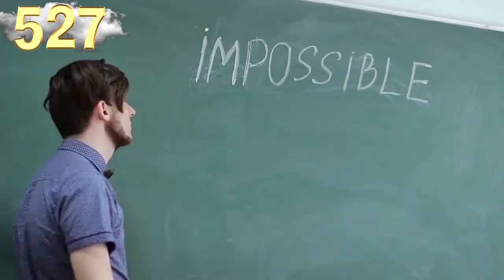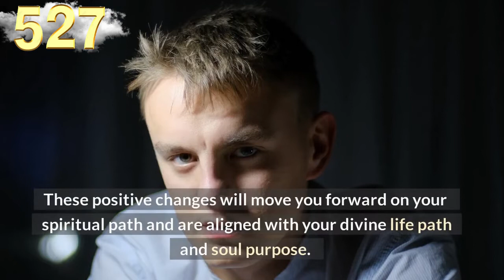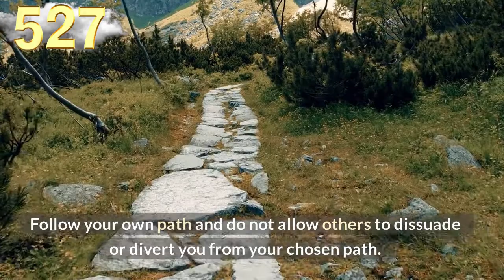🎯Angel Number 527 Meaning✔️connect with your angels and guides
The number 527 is a combination of the energies and vibrations of the number 5 and the number 2, and the influences of the number 7.

The number 5 relates to doing things your way and adds its energies of personal freedom, opportunity and expansion, life changes,

making positive life choices, adaptability and versatility, opportunity and expansion,

ingenuity, life lessons learned through experience, motivation and idealism.

Number 2 brings you energies of balance and harmony, duality and diplomacy, devotion, duty and service, adaptability and cooperation.

Number 2 also relates to faith and trust and to your life purpose and soul mission.

Number 7 resonates with spiritual awakening and development, mysticism, empathic and psychic abilities,

Our audience keeps searching daily for:

numerology
angel number
angel numbers
angel messenger
527 angel number
527 angel number spiritual meaning
527 meaning
527 numerology
numerology 527
527 spiritual meaning
seeing 527
angel 527
angels

✔️Melanie Beckler,

✔️Vanessa Somuayina
✔️Ella Ringrose
✔️Jamie Munday